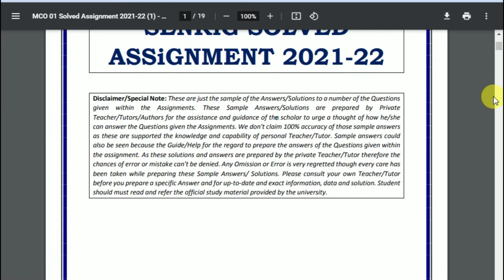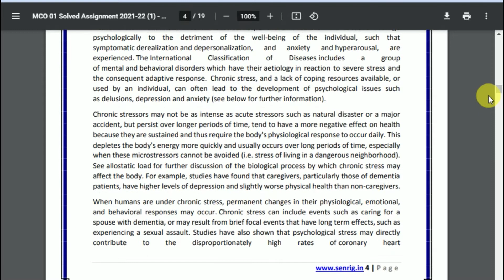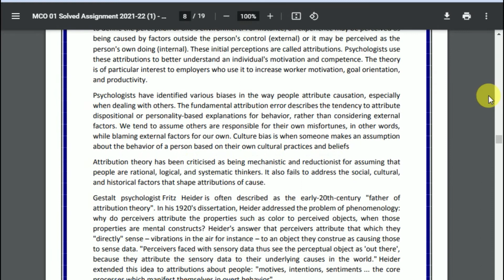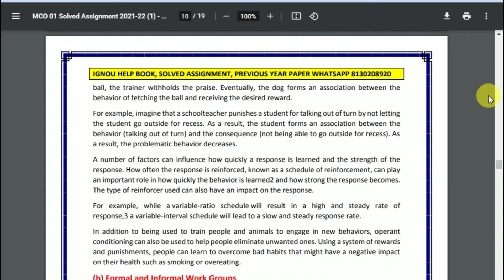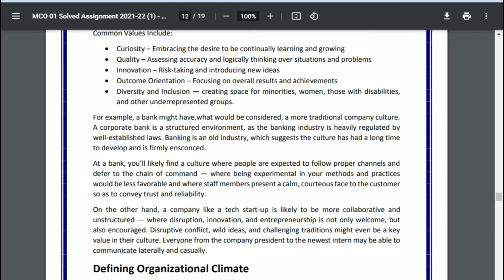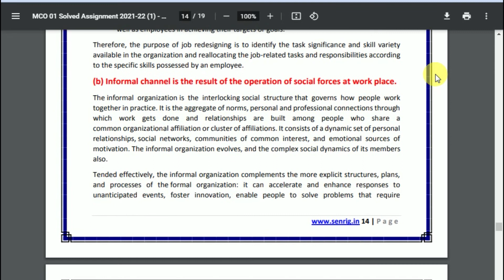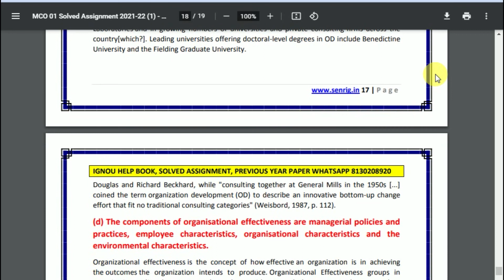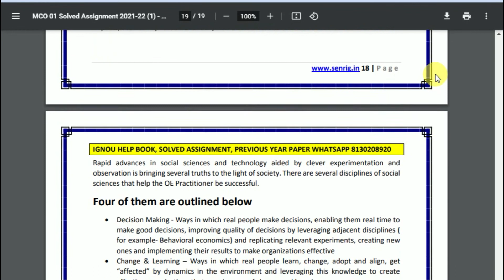MCO 001 Solved Assignment 2021-22 | Organization Theory and Behaviour IGNOU Solved Assignment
Buy This PDF - 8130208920 (Whatsapp or Telegram)

MCO 001 Solved Assignment 2021-22 In English : MCO 001 Organization Theory and Behaviour Solved Assignment 2022 , MCO 001 Solved Assignment 2021-22, MCO 001 Assignment 2021-22, MCO 001 Assignment, IGNOU Assignments 2021-22- Gandhi National Open University had recently uploaded the assignments of the present session for MPS Programme for the year 2021-22. Students are recommended to download their Assignments from this webpage itself. They don’t got to go anywhere else when everything regarding the Assignments are available during this article only.